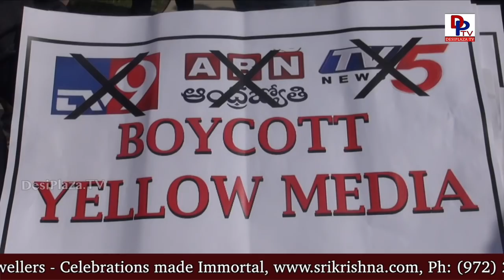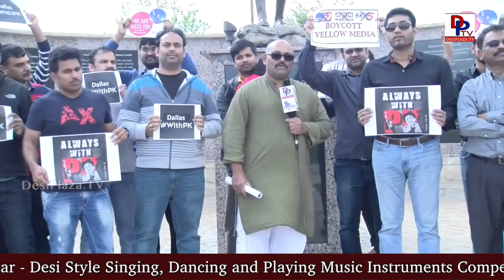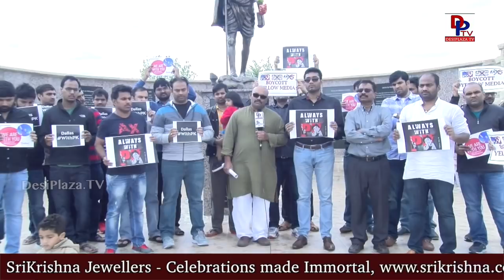'We support Pawan Kalyan' - NRI's show the power of Pawan Kalyan's Janasena | Dallas WithPK | DPTV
In support to Janasena leader Pawan Kalyan, Dallas Janasena supporters along with around 50 community members protest for Ban on media WithPK and speaks to DesiplazaTV at Gandhi Memorial Park, Irving, TX.